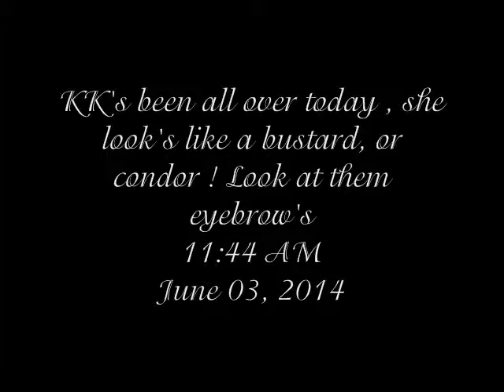Kaloakulua's all over the place this moring June 03, 2014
Courtesy of Cornell Labs